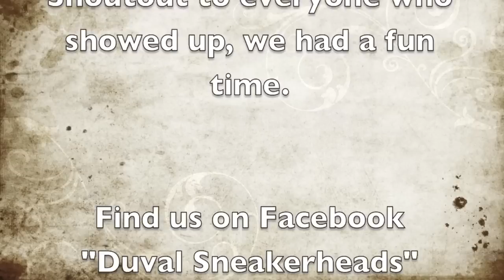Duval Sneakerheads Meetup Huffman Park